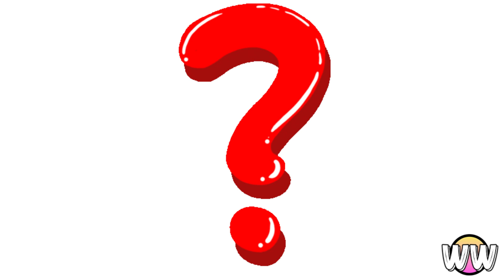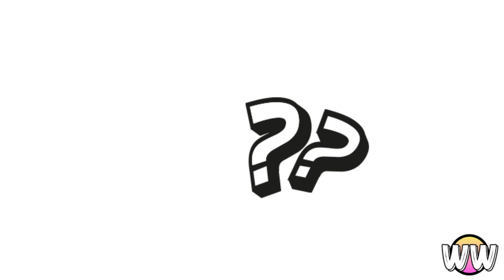Willa Weekliks - Die Sirkus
Hierdie week se Willa Weekliks gaan oor - Die Sirkus

Die liedjie van die week is in Engels .Die lirieke is as volg:

Today is the day we go to the circus,
go to the circus, go to the circus.
Haha, Heehee, Ho!

The circus tent is big and grand, big
and grand, big and grand.
We'll go in together and hold
mommy's hand.
Haha, Heehee, Ho!

The clown at the circus are so
funny, are so funny, are so funny.
Their red noses, shoes and hats are
so funny
Haha, Heehee, Ho !

The elephants at the circus is big
and tall! big and tall, big and tall.
The elephants at the circus rolls
on a ball
Haha, Heehee, Ho!

Die rympie vir die week is :Sirkus
Hoera die sirkus is hier.
Met 'n leeu en 'n tier.
Perdjies wat draf.
Handsworse so laf
En kinders wat gil van plesier.

Die video is 'n opvoedkundige video vir kinders waar hulle meer leer oor die Sirkus en hoe dit werk. Hulle leer ook nuwe woorde soos bv. arena, ringmeeester, handswors, nar, jongleur, dieretemmer, seeleeu,  kulkunstenaar, akrobate.